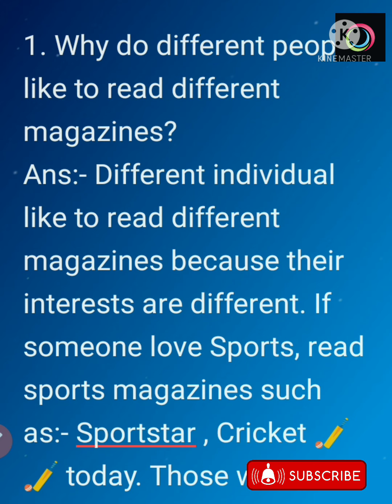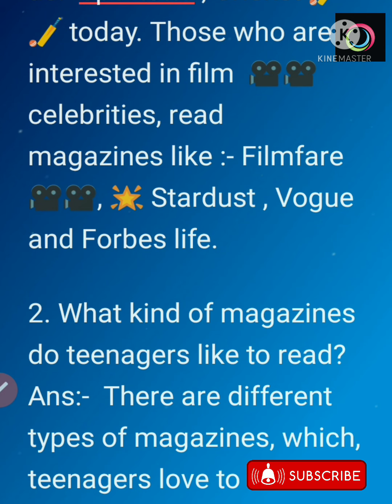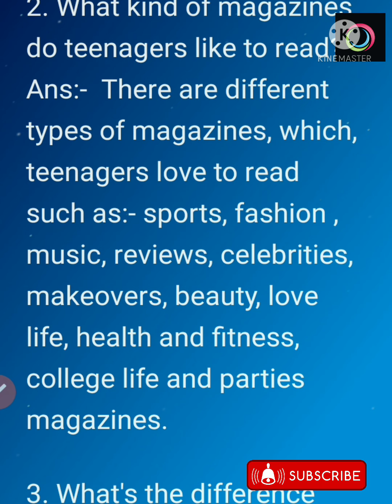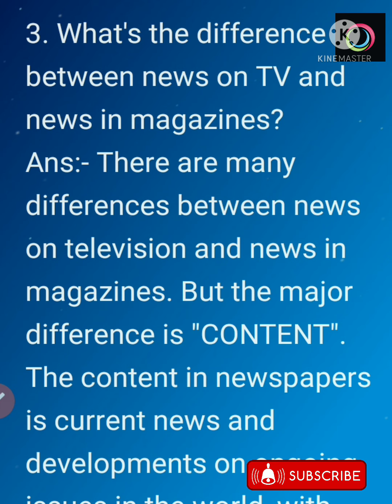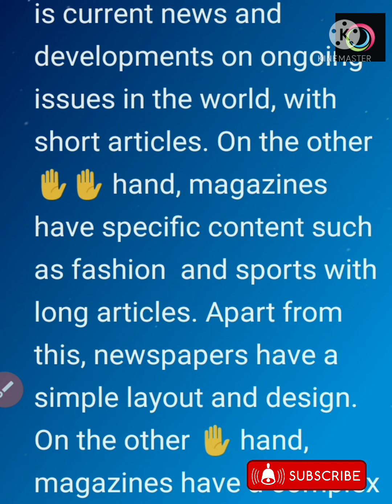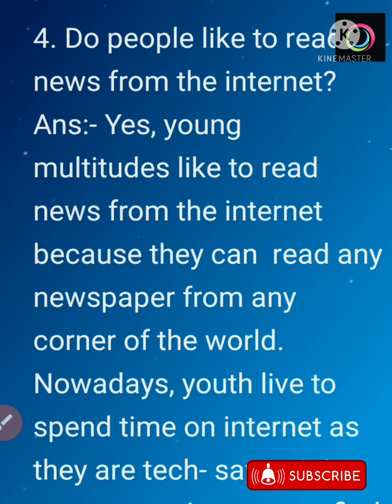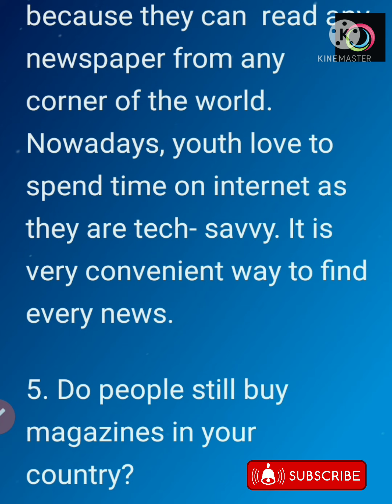"Follow Up Questions" Of Describe An Article On Health You Read In A Magazine Or On The Internet //